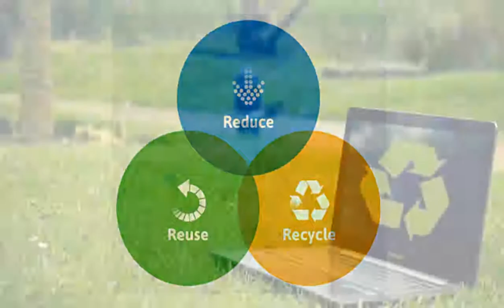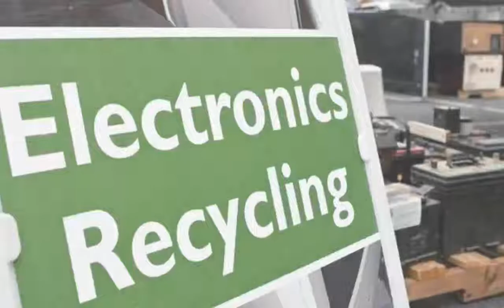Electronics - Unit 7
Video of the unit 7 "Recycling of Electronic devices'' of the Ecosign Electronics Module.

The present video has been produced under the frame of the ECOSIGN project "Ecoinnovation Skill for European Designers".